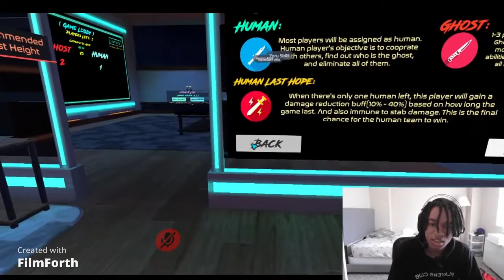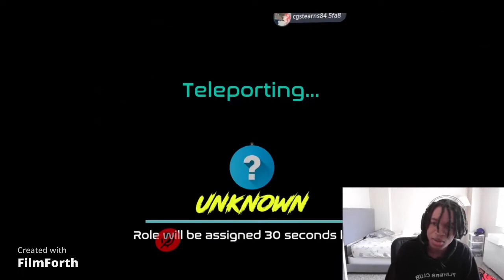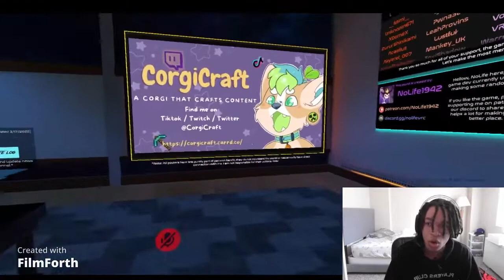STREAM SNIPER BRINGS ME TO A VR STRIP CLUB| VRCHAT| TWITCH HIGHLIGHTS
Twitch Highlights Playing VRCHAT!